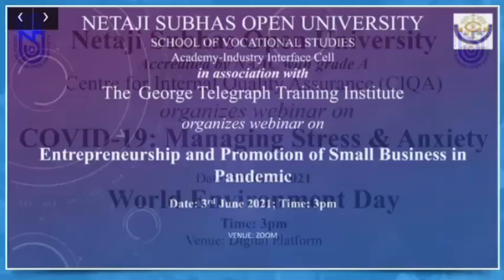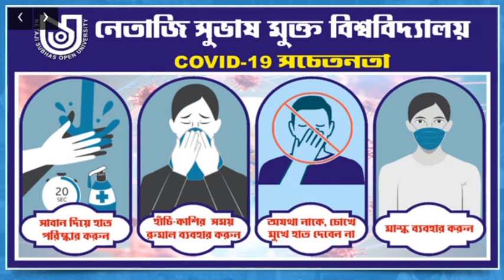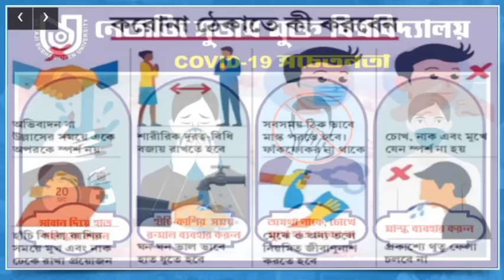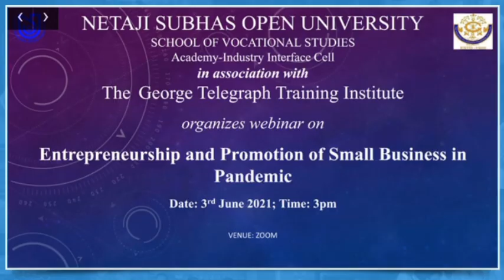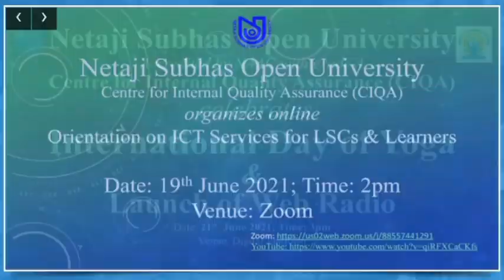NSOU PG Online Assignment & Exam Related Update | M.A,M.Sc M.Com| Netaji Subhas Open University Exam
Future Education

                        -:PG:-
▶MCQ Assignment Answer & Final Exam MCQ Answer Sheet পেতে যোগাযোগ করুন।
▶100%Common

                    💬Social Media📲

                       :Quarry Solve:
best education schools in the country
education news
university update
social learning
best education college
great education